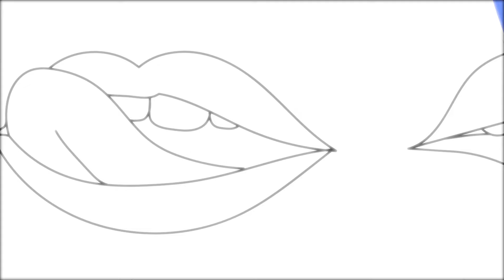Roni Dot- Love u Hate u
A new release from the album "Flamingo Pink".

Lyrics and Vox - Roni Dot
Music, Arrangement and Production - Itai Shitrit
Animation - Sara Pozin
Mixed by Almog Yitzhak
Mastering by "Tan Tan" studios
Managment and booking- For the road NL

comb your hair
prepare for this night
concentrate
it's an art
to put up a fight

Shoulders down
lift your chin
strike one is on its way
focus now
bite your lip
you can't lose today

Counting crimes
chanting chimes
a love u- hate u
game of minds
stand in line
there's always time for
love u- hate u
lovely rhymes

I got the right to feel helpless
(you can't-you won't-you'll never-)
l got the right to shut up
(why don't you- why don't -you must-)
I got the right to be better than others
(oh, please- you are supposed to-)
Don't need a right to
grow up

Keep the path
luck's on my side
strike two is near
you got this, sharp as a knife
lock away those tears

You're doing good
just little more
don't sell your secrets
concentrate
it's an art

feel at home
ticking bomb
Feed the sharks
no love u- hate u game
like ours

grow up
grow up